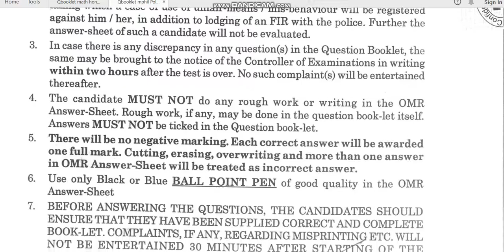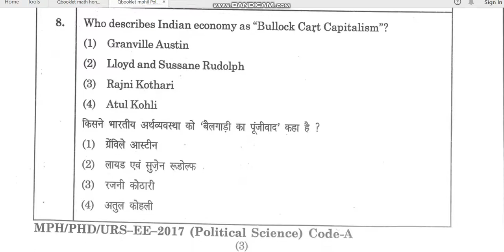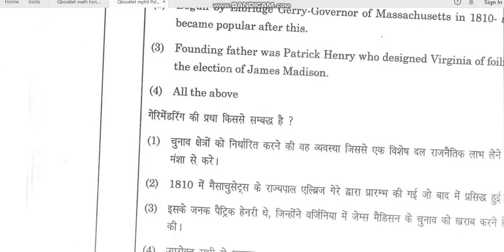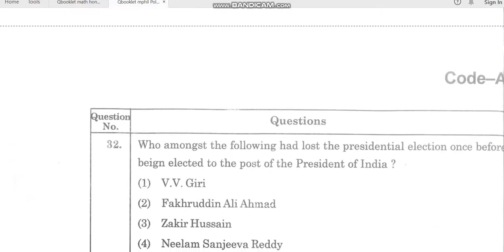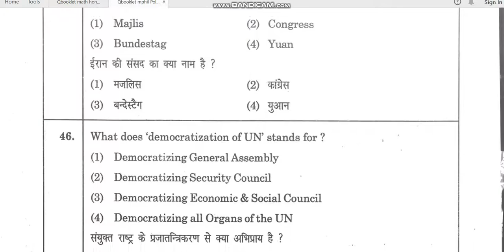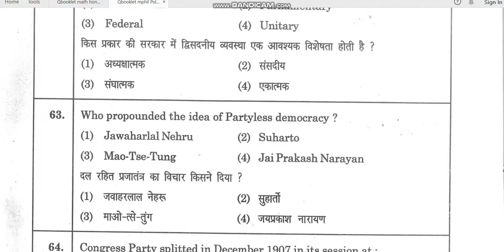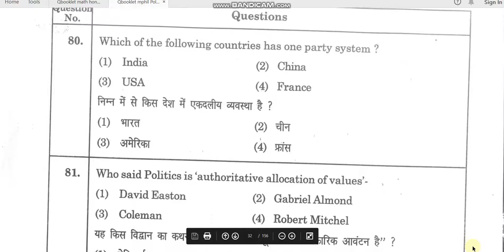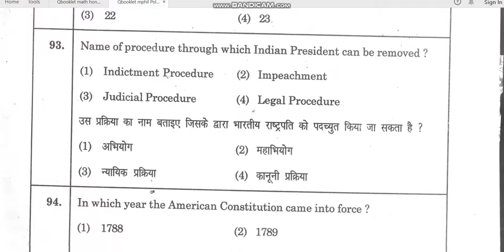MDUR MPhil or PhD or URS EE 2018 political science